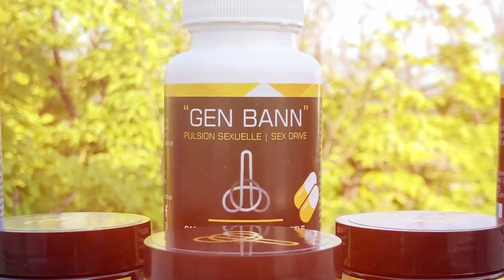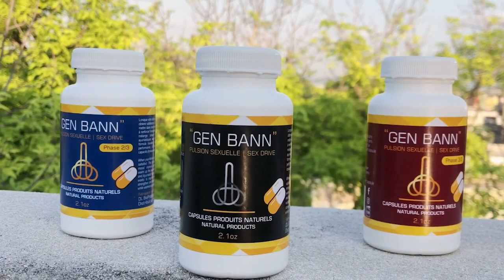Dosye Komisè Muscadin an pran yon lòt level, li entènasyonal/ sendomeng bay Claude Joseph rezon